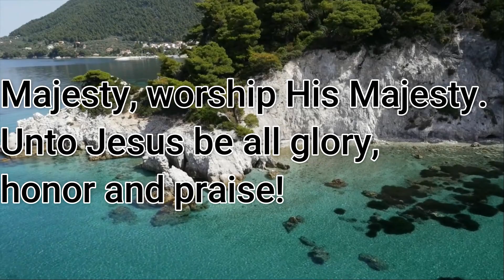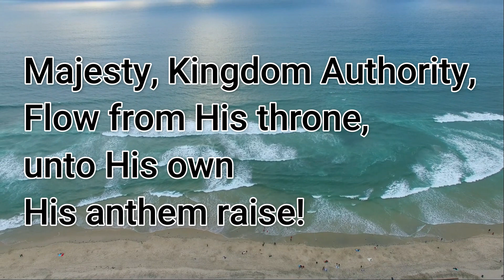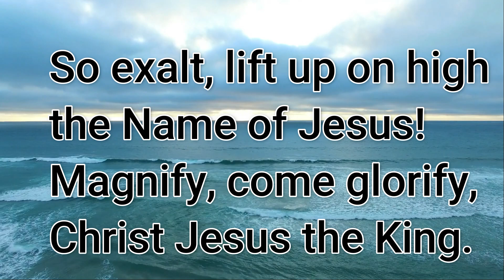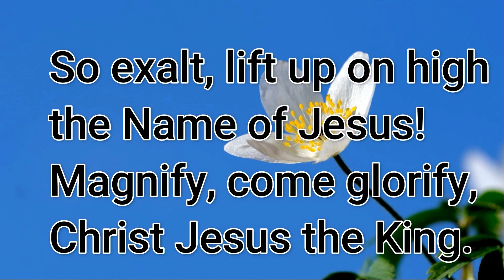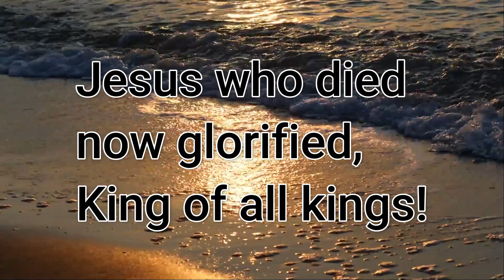Majesty, Worship His Majesty Lyrics